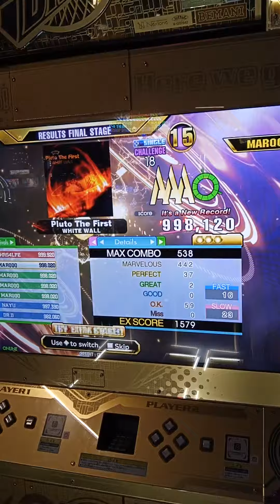Pluto The First CSP-18, 998,120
Speed mod: 1.5x
I got 2g on this 4 or 5 times today... These 18's will be the death of me I swear.